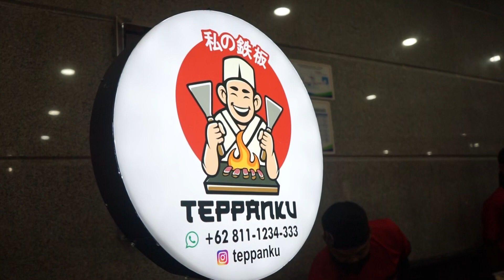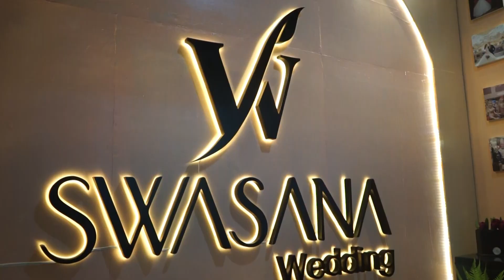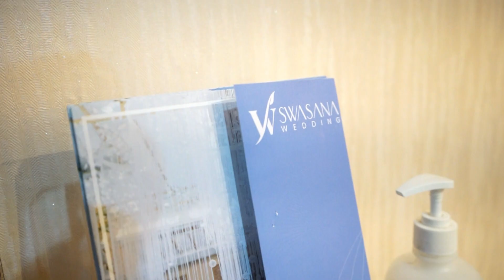STALL TEPPANYAKI DI RESEPSI PERNIKAHAN?? PESAN AJA TEPPANKU | TEPPANKU X SWASANA WEDDING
Buat kalian yang mau mengadakan wedding party dan bosen menu makanan yang itu itu aja, kali ini kalian gak perlu khawatir lagi Teppaners.

Teppanku sudah bekerja sama dengan SWASANA WEDDING, jadi kalian bisa pesan di acara pesta pernikahan kalian.

Nggak cuma itu aja, kalian juga bisa liat chef profesional melakukan live cooking di acara wedding kalian secara langsung 🙌🏻

Tunggu apalagi?
Buat kalian yang sudah mengagendakan wedding party kalian,  yuk pakai Stall Millenial dari Teppanku ya 🥰

Untuk pemesanan dan info lebih lanjut, silakan menghubungi admin kami di nomor: 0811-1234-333 (JABODETABEK), 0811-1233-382 (Luar JABODETABEK) atau bisa juga dengan langsung Tap tautan di bio kami.

Tersedia di Jabodetabek, Bandung, Surabaya, Sidoarjo,Yogyakarta dan Balikpapan